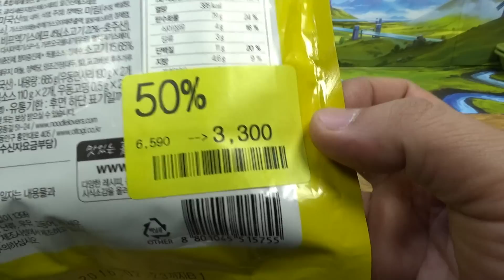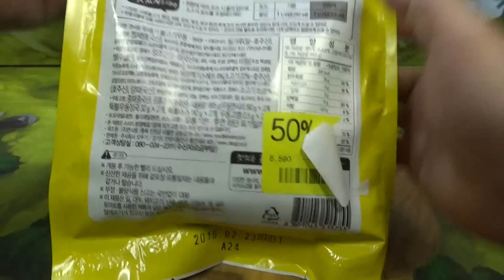오뚜기 면사랑 뚝불우동, 뚝배기 불고기 우동 면요리 구입 시식기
대형마트에서 세일할때 저렴한 가격에 구입했는데, 고기의 양이 좀 적기는 하지만 국물은 시원하고, 면발은 쫄깃한 편입니다.